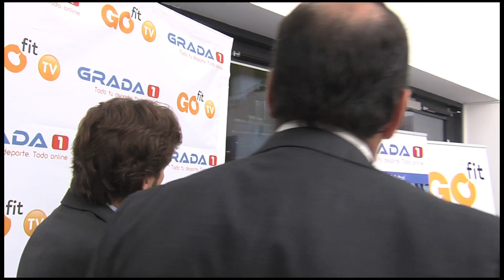El deporte emergente, ahora también en los centros deportivos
A partir de ahora el entrenamiento diario no sólo nos servirá para ejercitarnos y cuidar nuestra salud, sino que también conoceremos toda la actualidad de los deportes emergentes.
Será posible gracias a la emisión reportajes, entrevistas, tutoriales, retransmisiones, material de archivo y grabaciones hechas por los propios deportistas que podrán verse en las salas y zonas comunes de los gimnasios, además de en las pantallas LCD de las máquinas de cardio  de los 14 centros deportivos GO fit gracias al acuerdo firmado con la plataforma audiovisual Grada 1.
En total se trata de 13 centros en España y 1 en Portugal donde un total de 130.000 abonados, que pasarán a ser 200.000 en 2016 con la apertura de seis nuevos centros, podrán conocer a los mejores deportistas españoles de todas las disciplinas mientras realizan deporte o descansan entre ejercicio y ejercicio.
Una iniciativa que pretende impulsar el deporte español y a sus protagonistas dándole mucha más visibilidad.